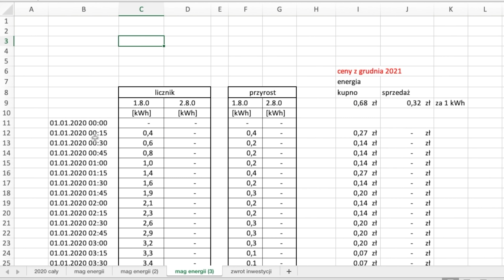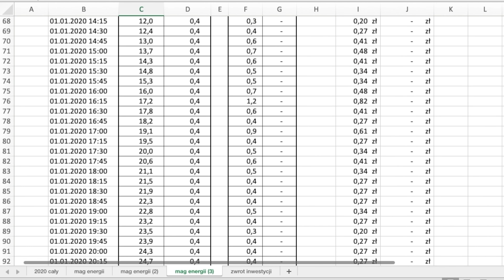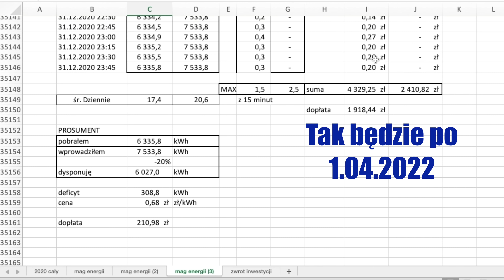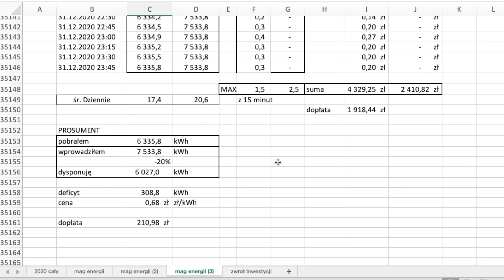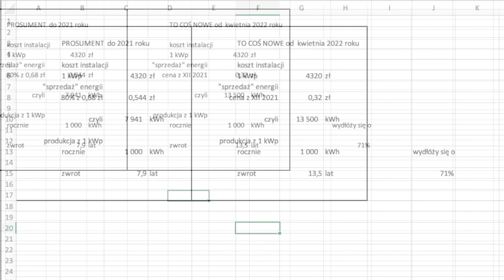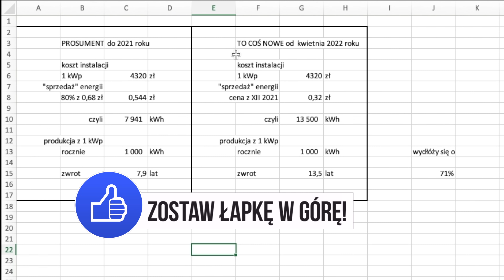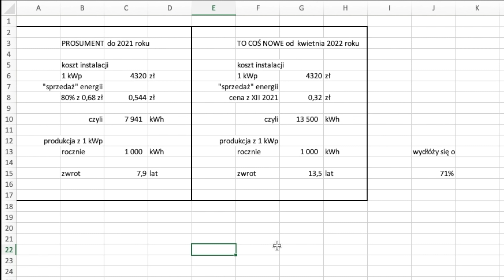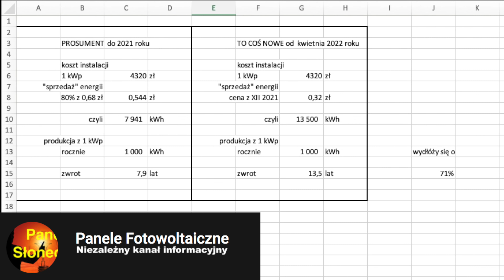Fotowoltaika po 1.04.2022 - Znam kwoty i obliczam opłacalność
Rozmówca z PGE powiedział jakie ceny były w grudniu 2021. Dzięki temu mogę zrobić symulację rzeczywistych wyników. Rzeczywistych, bo bazuję na moich całorocznych danych z zużycia i produkcji energii. Są one spisane z licznika energii PGE co 15 minut. W sumie ponad 35 tys pozycji.
Posiadam instalację 9,5 kWp. Jeżeli masz 6 kWp, to w twoim przypadku będzie to 60% podanej przeze mnie kwoty, jak masz 4,3 kWp, to 43%
Cena rynkowa charakteryzuje się tym, że nie jest stała. Dlatego być może cena skupu w kwietniu 2022 będzie inna, na pewno cena zakupu jest inna i wynosi 80 groszy z VAT 23%.
W swoich co miesięcznych zestawieniach, postaram się liczyć, ile bym stracił będąc nowym prosumentem. Dlatego zapraszam Ciebie, każdego 1 dnia miesiąca na ten kanał. Robię miesięczne zestawienia od ponad 5 lat i są one na prawdę świetne.
Inwestycja w fotowoltaikę, może być nadal opłacalna.